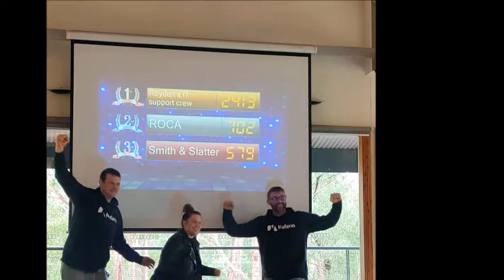Team Building Event - Time Out Adventures - Trivia & In It To Win It - Nufarm - 20210714